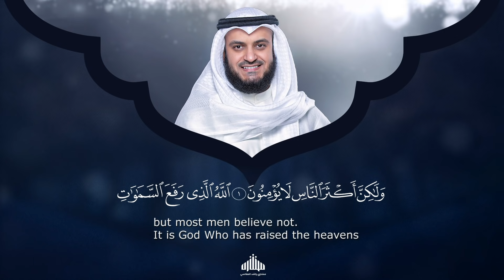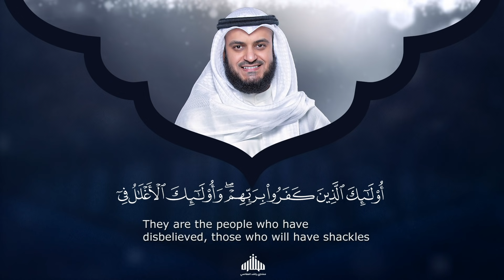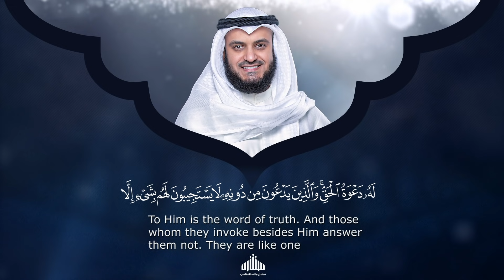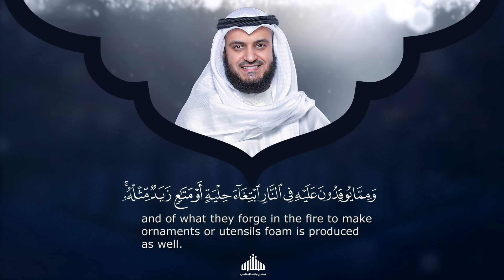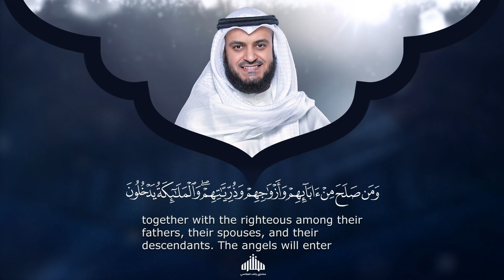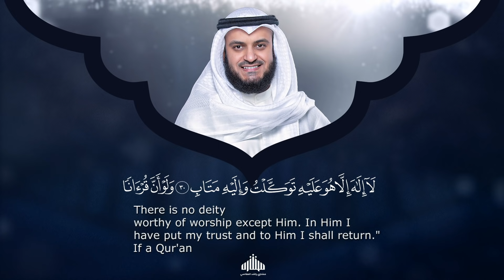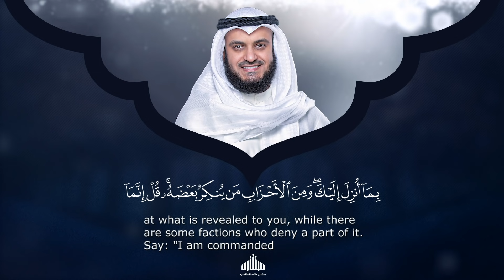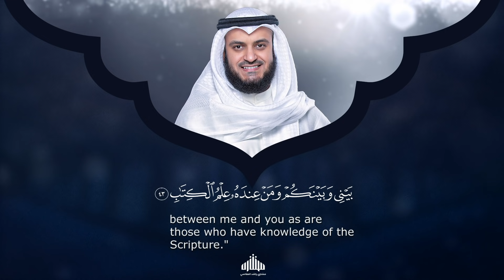سورة الرعد الشيخ مشاري راشد العفاسي Surat Ar-Ra’d - Mishary Alafasy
Surat Ar-Ra‘d - Mishary Rashed Alafasy